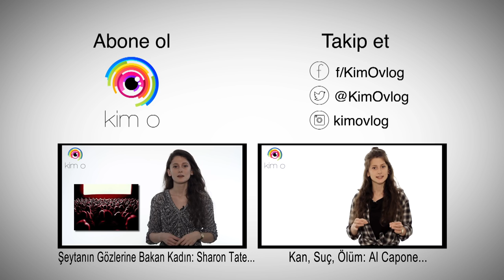Kısa Bir Dik Durma Hikayesi: Ayşen Aydemir...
Kaç filmde oynamalı ölmeden, unutulmamak için? Peki ya ömrünüz kuş kadarsa?
Kim O’ da bu hafta; Kısa bir dik durma hikâyesi… Ayşen Aydemir...